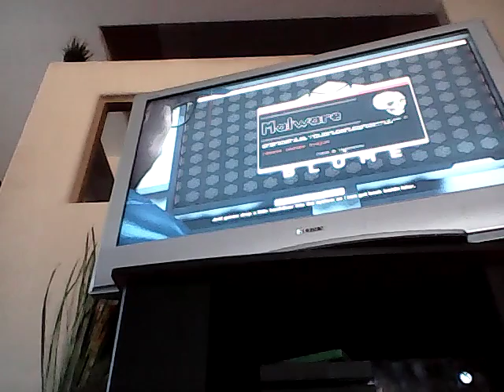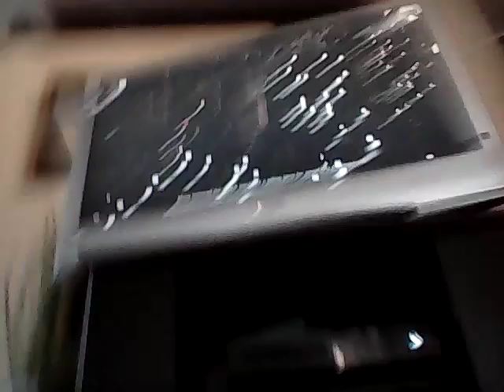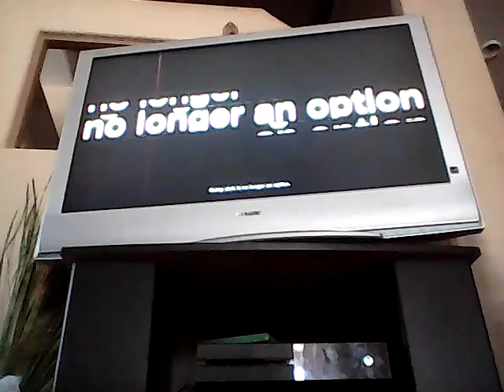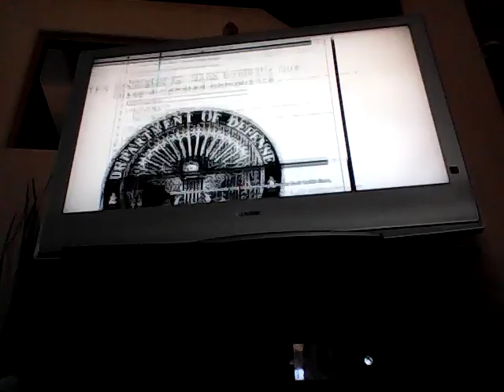LETS GET IT|WATCH_DOGS2